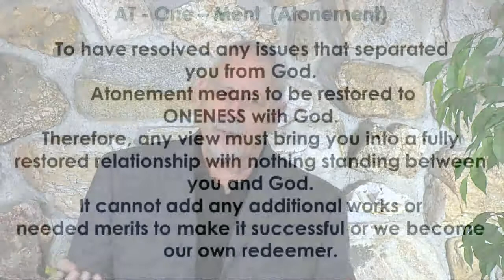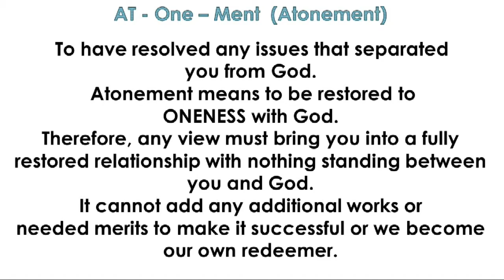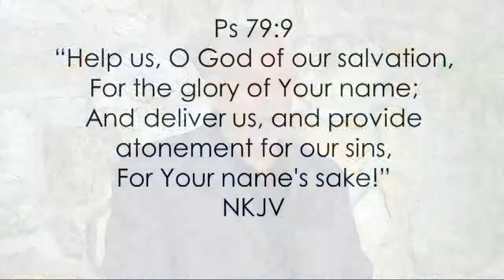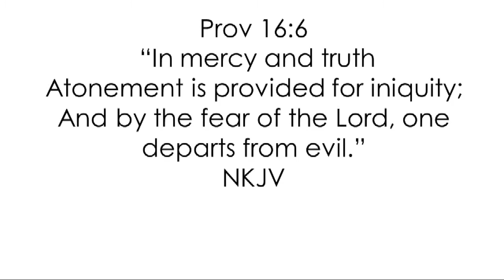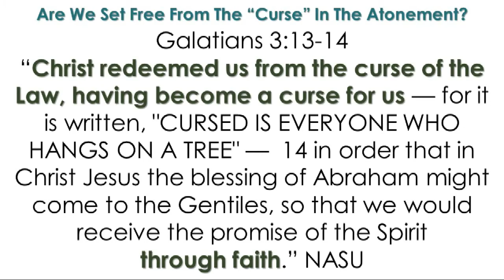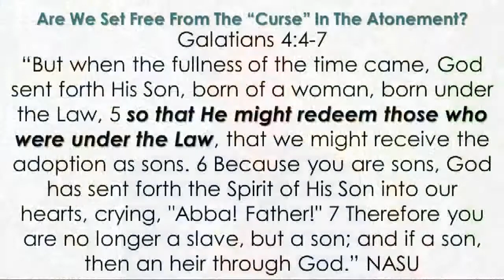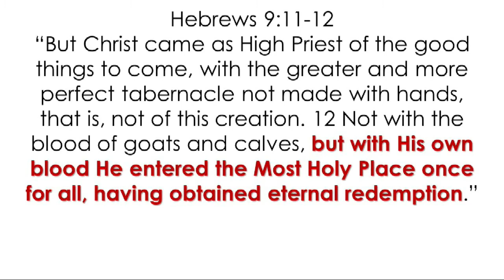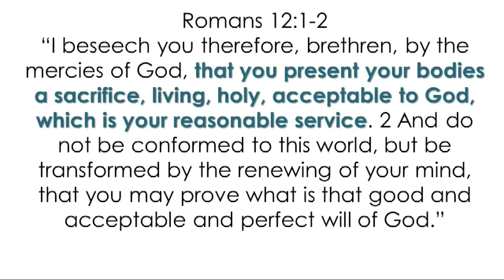Who Is Your Redeemer?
God atoned for your sin and restored you to His family. Thru Faith you accept Him as your redeemer and your good works are evidence of that relationship…or your works count toward your redemption and you have no need of a redeemer God?